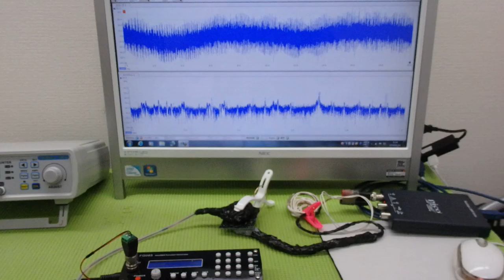オリジナル超音波プローブの「発振・制御」技術 ultrasonic-labo